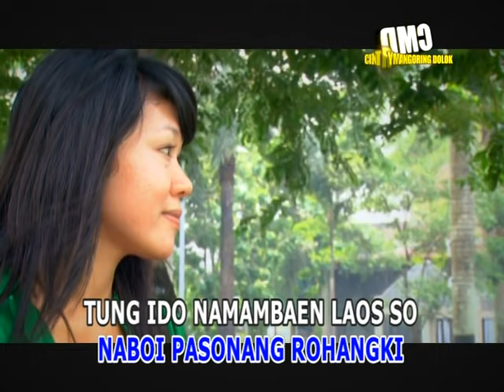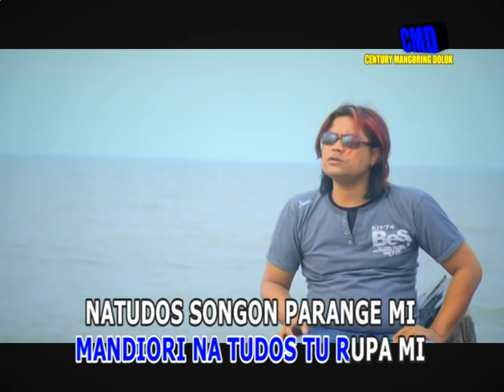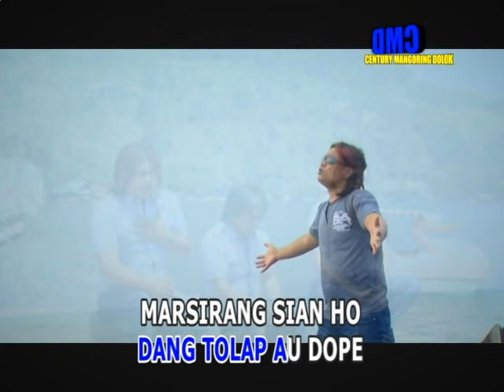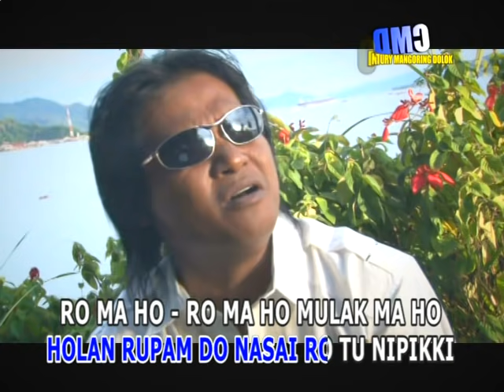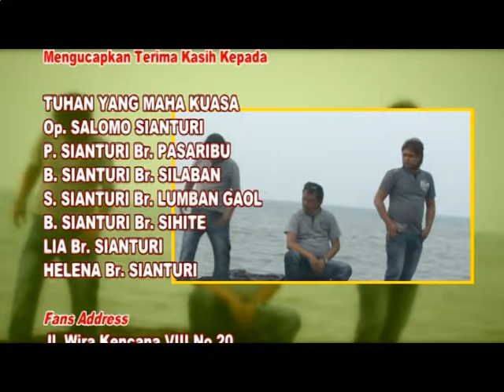Century Trio - Mulak Ma Ho (Official Music Video)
Management WA : 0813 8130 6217